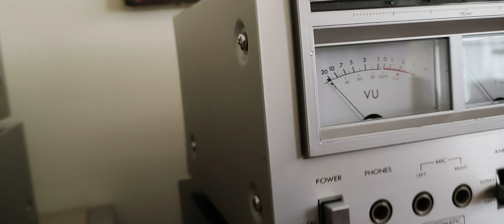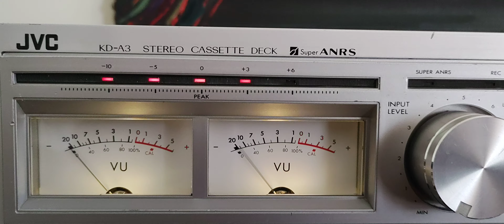Magnetofon deck vintage JVC KD-A3, wygląd, działanie.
Wygląd i działanie decka KD-A3 JVC